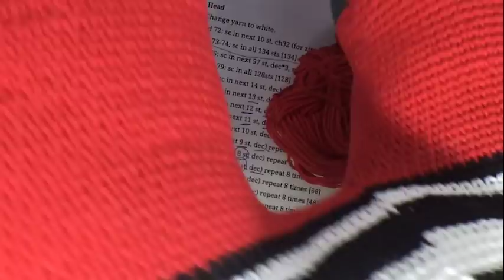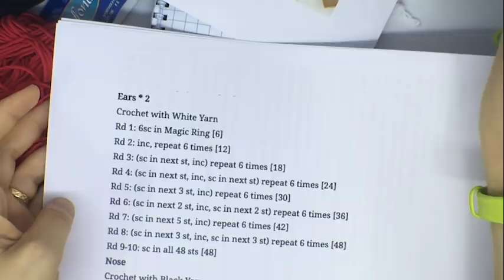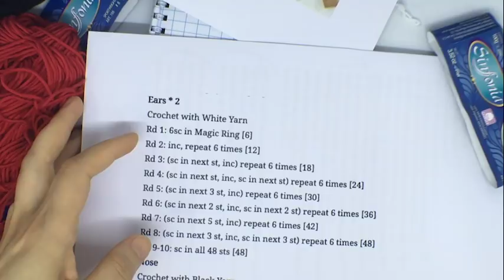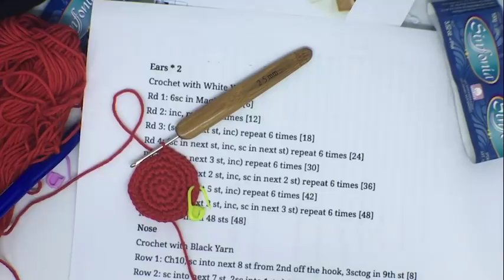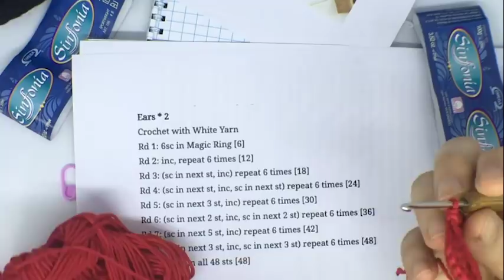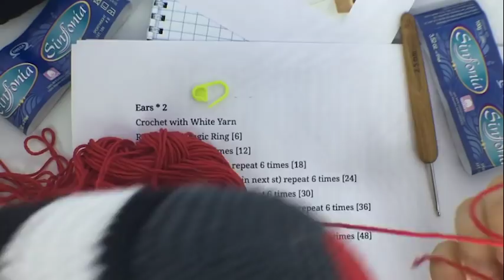Cojín de viaje amigurumi en forma de oso 25 | Hoy cerramos el cuerpo | TEJEMOS JUNTAS?